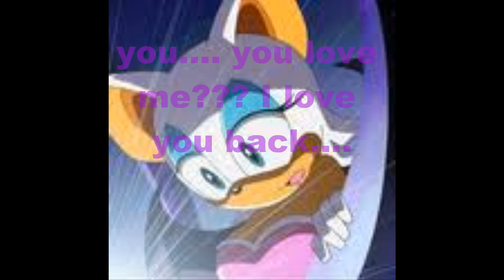SonicXrouge 4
THE END